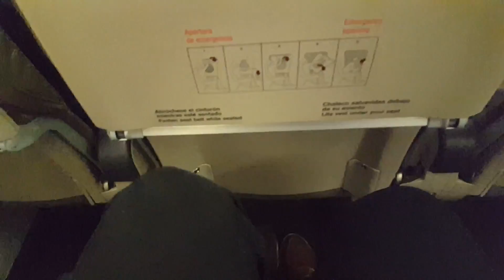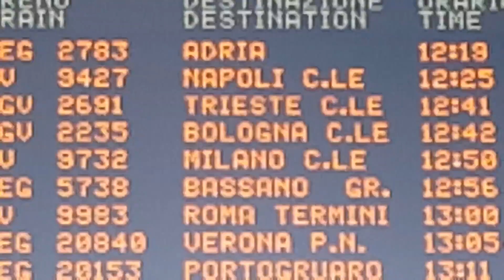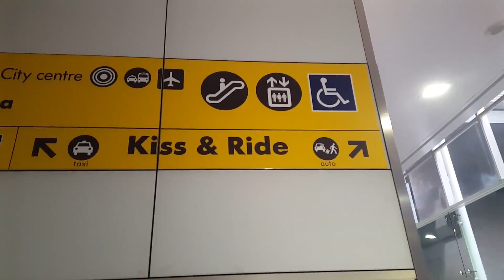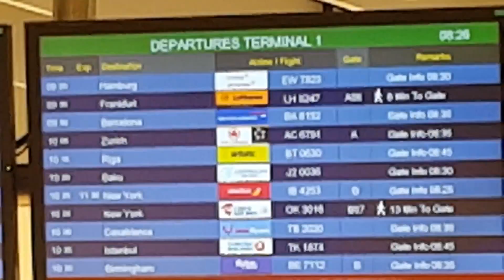Semana Santa 2017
Our crazy trip through France and Italy over Semana Santa